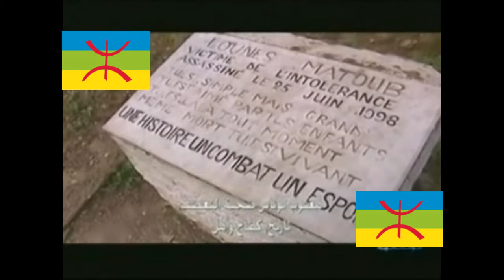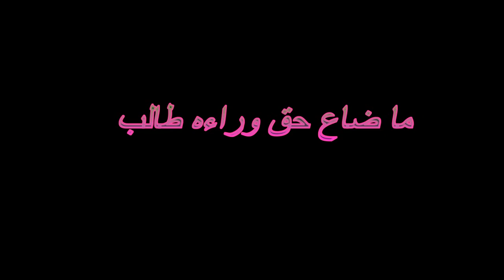معتوب لوناس ... Matoub Lounes Le Héros ...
أحبتي الكرام سلام الله عليكم ورحمة الله وبركاته, قناة ايمولان تيفي تسعى لان ترضيكم بتقديم الافضل خصيصا لكم
فلا تبخلو عليها بالدعم والتشجيع عبر الاشتراك فيها والضغط على زر الجرس وزر الاعجاب ثم التعليق على كل محتوياتها...شكرا جزيلا لكم .